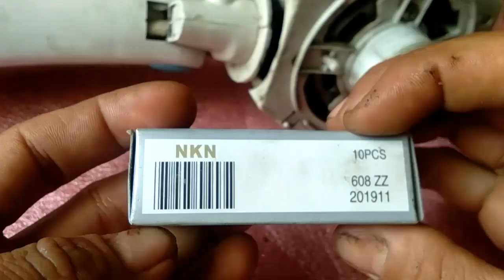CARA MUDAH DAN CEPAT MERUBAH BUSHING MENJADI BEARING KIPAS ANGIN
TUTORIAL Kipas Maspion standing fan asli nya mengunakan ( bushing ) , akan saya rubah mengganti (bearing 608NKN ) Cara pemasangan nya menggunakan pelapis kertas yang tebal nya 2atau 3 mili ,dan pengkait atau pengunci Kaki 3 saya gunakan (lem power )supaya lebih kuat mengunci bearing di dalam nya ,
Silahkan Buat teman ,Dan sodara ku semuanya Dimana  pun berada kalau Ada yang mengikuti praktek seperti di vidio ini ,silahkan bertanya, sharing di kolom komentar sesuai aturan pedoman komunitas,   dan saya Minta maaf apa bila ada kesalahan Dari ucapan  saya atau di dalam vidion ini,

Cara Merubah bearing DARI BUSHING MENJADI BEARING BUATKipas angin
CARA PERBAIKI KIPAS MACET
CARA PERBAIKI KIPAS MATI TOTAL
CARA PERBAIKI KIPAS ANGIN
CARA NYAMBUNG DINAMO PUTUS
CARA NYAMBUNG KABEL PUTUS
TUTORIAL KIPAS ANGIN